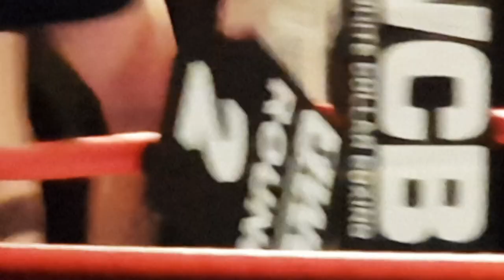UWCB - James Eadie @ Luton Auction House - Well fought draw!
A great fight from a brilliant night's boxing by all! Well done James and everyone involved!